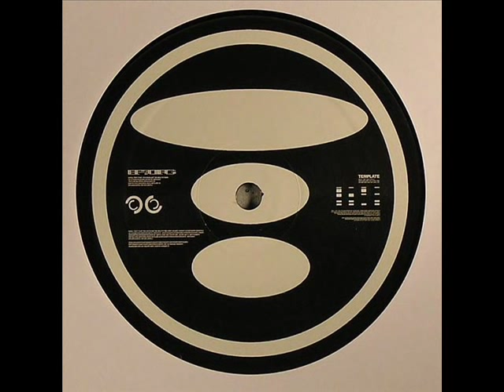Scott Gray & Pete Donaldson - A Body To Jack